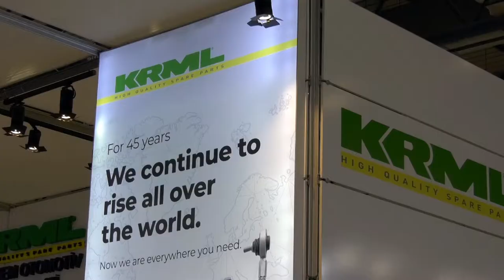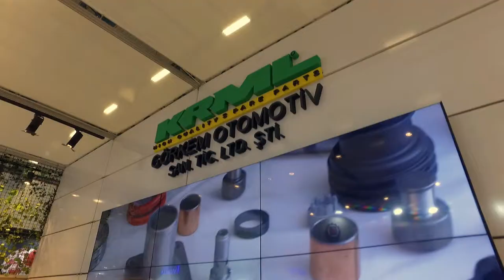KRML - Görkem Otomotiv - Automechanika 2019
Görkem Otomotiv (KRML)  için Tüyap Automechanika fuarında hazırlamış olduğumuz fuar tanıtım filmi.